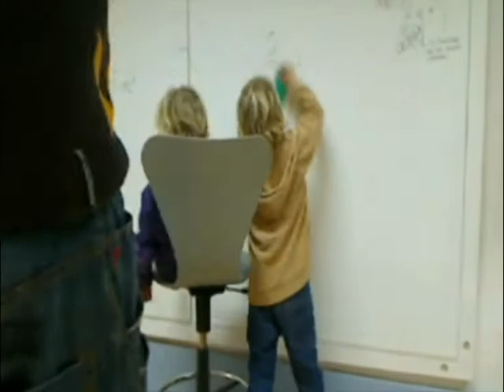liveart - Volume 1 Unveiling the The Kwicks Pop by Januario Jano - COlab Óbidos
In case you don't have 10 hours to spare, here is the time lapse of one of our most recent collaborations: Unveiling the The Kwicks Pop by Januario Jano (timelapse)

liveart - Volume 1

For our first session of 2013, Silo invited Jano Mcbeeboo, a London based illustrator to make one giant illustration covering the entirety of one of our walls :) You like?

A big thank you to Januario, Norberto, Erik and the rest of the silo crew that followed the event live.